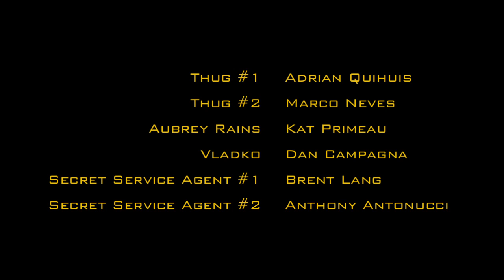00:24 Episode 20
Vadim revives Stack, only to deal him another crippling blow.  Slogan hires an assassin to end his Stack Power problem once and for all.

Directed by: Michelle Gritzer
Written by: Ben Begley